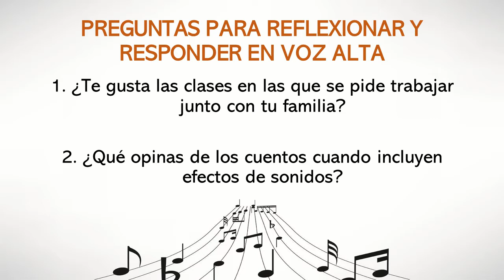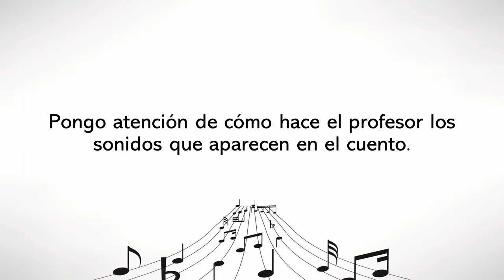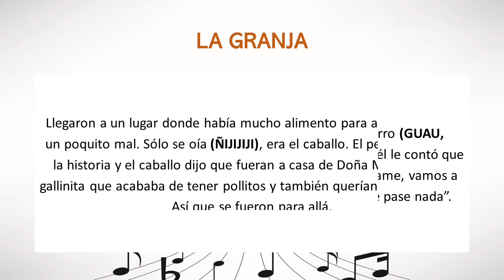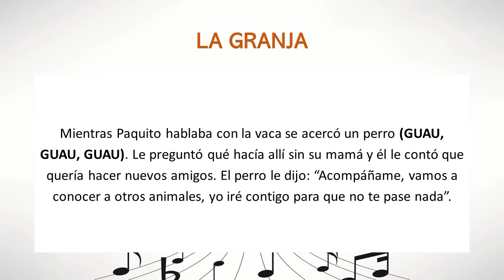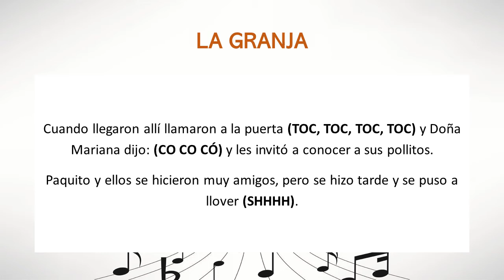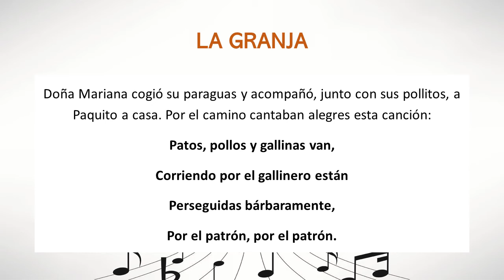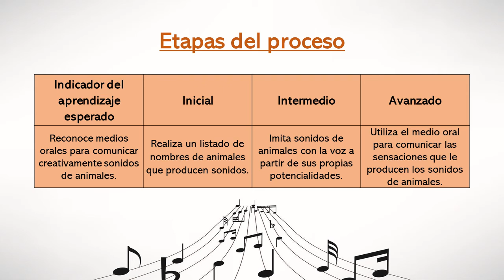Clase de música en cuarentena #19 (1º Grado)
Clase de música en cuarentena #19 para los estudiantes de 1º grado de la Escuela David González Alfaro del profesor Juan Pablo Chaves Castro. Esta clase corresponde a la semana del 31 de agosto al 4 de setiembre de 2020.

- Cuento con sonidos: La Granja.